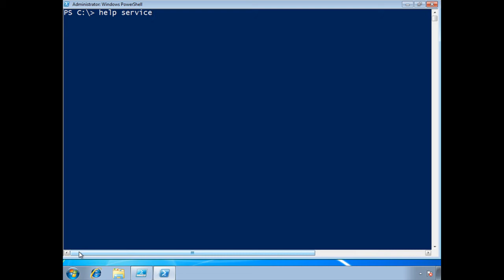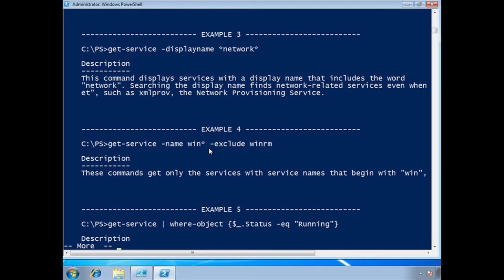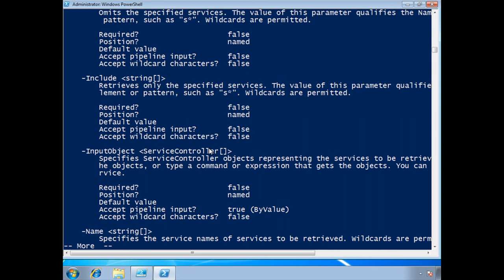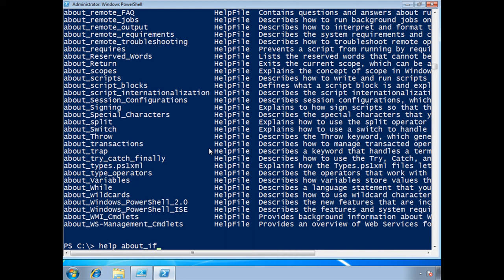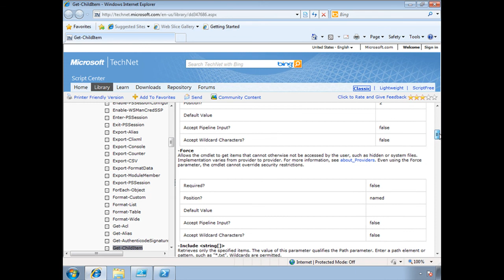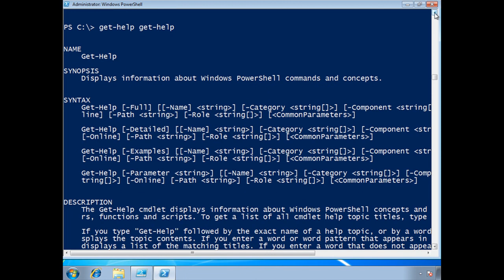The Help Feature in Windows PowerShell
In this demo from Pluralsight's Windows PowerShell Fundamentals course Jeff Hicks shows the great feature Help and how it will explain all the stuff PowerShell can do for you.